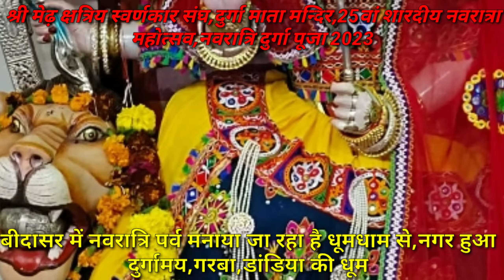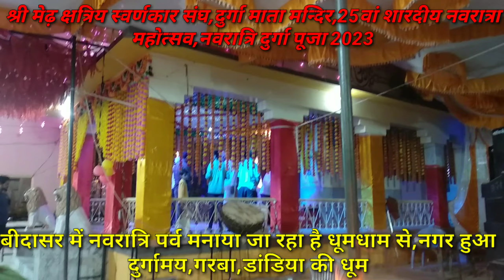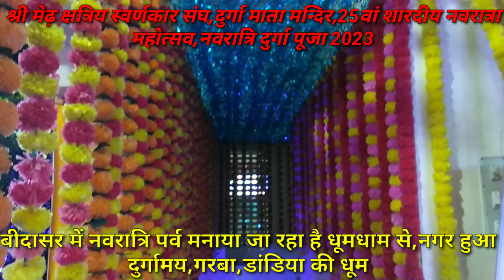बीदासर के श्री मेढ़ क्षत्रिय स्वर्णकार संघ,श्रीदुर्गा माताजी मन्दिर में गरबा और डांडिया नृत्य की धूम